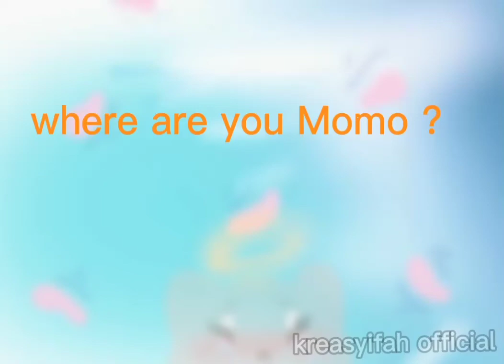kucing sedih. where are you momo?